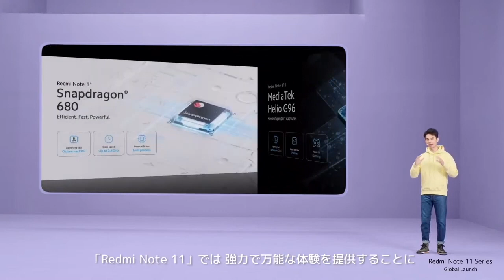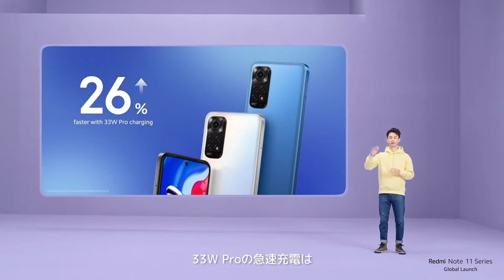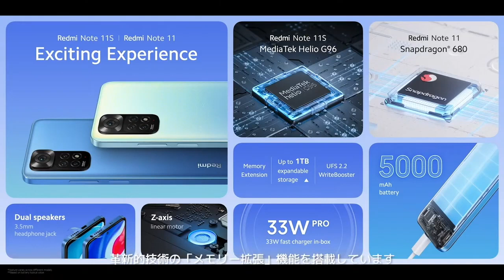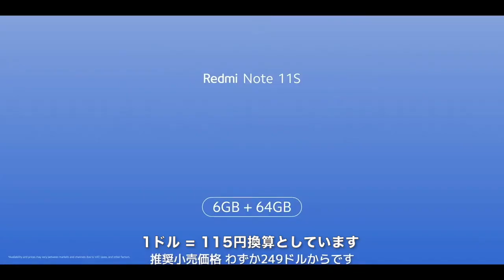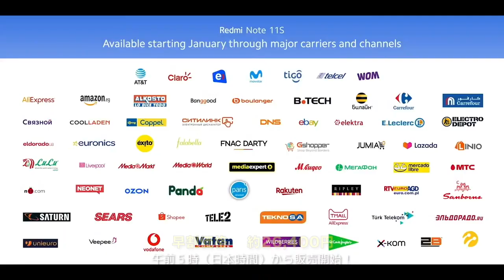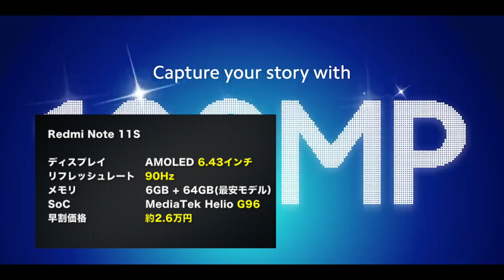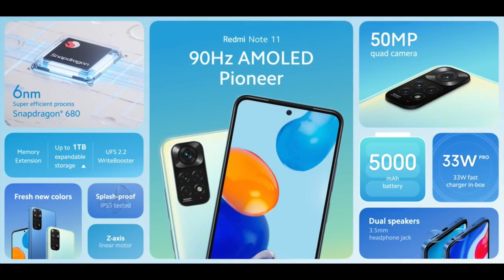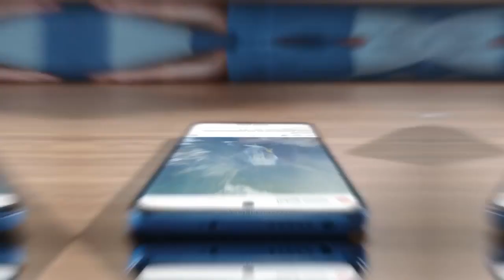【スペック解説】格安スマホ「Redmi Note 11」国内発売決定！グローバル版とほぼ同じ仕様で登場へ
中国版の発表から3ヶ月待ちに待って、1/26にようやくグローバル版のローンチイベントを迎えました。今回Redmi Note 11シリーズは4機種発表となり、この動画では「11Sと11」のご紹介となります。この発表を受けての感想は動画の後半にありますが、個人的には11Sと11のコスパ感がいいと思いました。スマホになるべくお金を掛けてたくない方やライトユーザー向けということですね。加えて、節約家やコスパ重視したい方にオススメのスマートフォンとなっています。

【目次】
0:00 はじめに
1:12 カメラ
2:08 ディスプレイ
2:34 SoC
3:33 バッテリー
4:40 メモリー拡張
6:38 プライス
8:57 感想

【使用機材】
▼Apple Mac mini
▼KIOXIA SSD 外付け 1TB
▼IODATA スティックSSD 2TB
▼Donner マイクスタンド マイクアーム
▼Ulanzi スーパークランプ
▼JBL Pebbles バスパワードスピーカー

楽天モバイルならスマホの料金が超お得！↓
格安ドメイン取得サービス─ムームードメイン↓
【GOM Mix】簡単に使える無料動画編集ソフト↓
 100GB使い放題のWi-Fi「クラウドWi-Fi」 1台で海外135ヶ国対応！
イヤホン・ヘッドホン専門店【e☆イヤホン】↓
イートレン【海外スマホ・タブレット通販】↓
【使用音源】
▼FREE BGM DOVA-SYNDROME